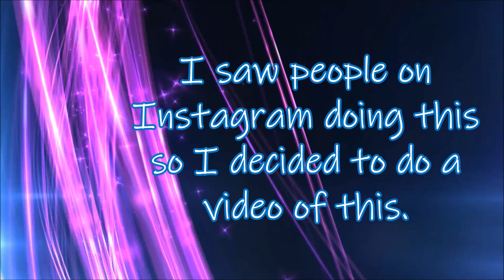30 Days of STAR (Day 1)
Like I said in the video, I found this on Instagram. Feel free to join in with your own responses for the next 30 days. 🌟🌟🌟